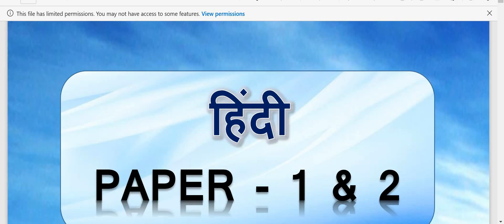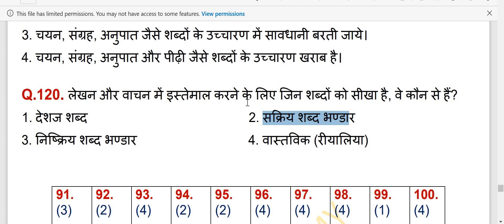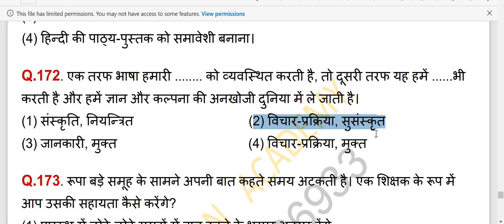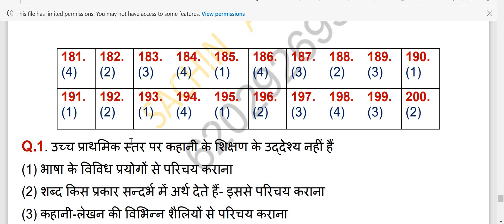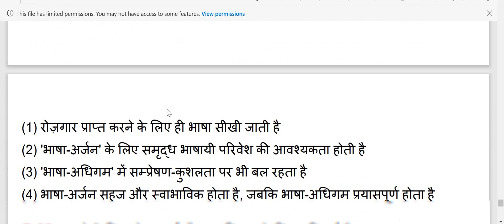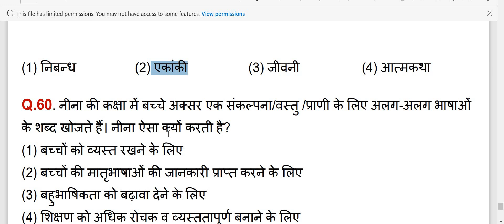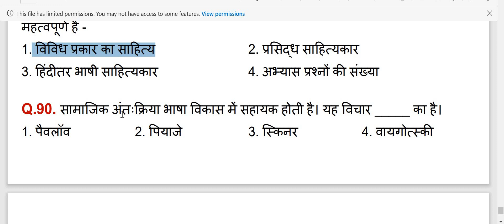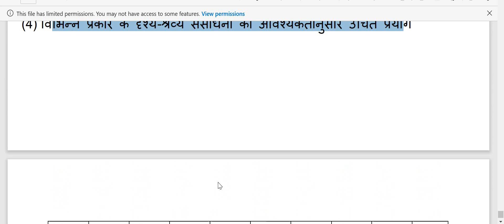CTET-2022-2023 || हिन्दी || PAPER 2 एपिसोड (17) PREVIOUS QUESTION PAPER || महा मैराथन By सचिन सर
CTET-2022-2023 || हिन्दी || PAPER 2 एपिसोड (17) PREVIOUS QUESTION PAPER || महा मैराथन
आपको इस चैनल पे बड़े-बड़े संस्थान का नॉस्ट पढ़ाया जायेगा "और 'PDF'भी दिया जायेगा ||🏃‍♂️🏃‍♂️
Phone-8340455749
Polity,
Geography,
History,
Economics,
Physics,
Chemistry,
Biology,